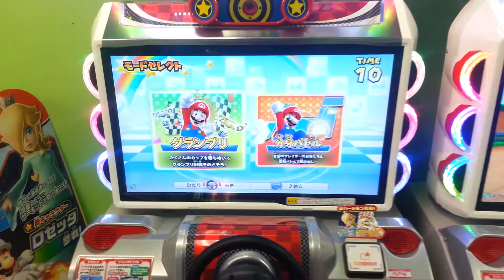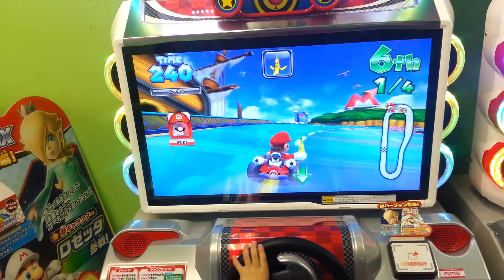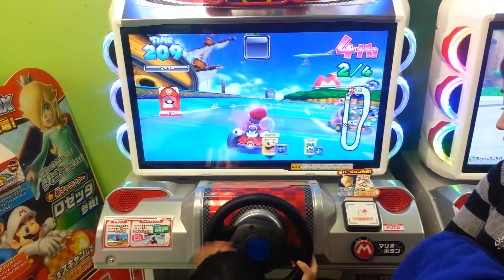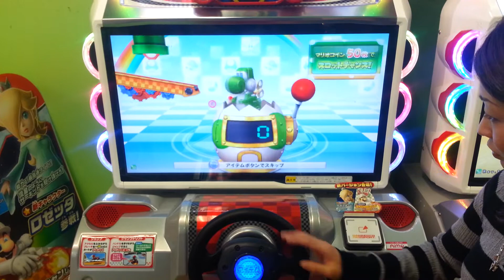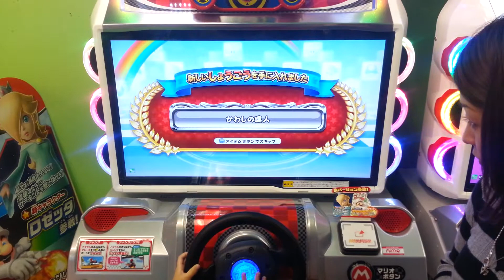Tearing It Up on Mario Kart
This is my 4yr old, Caleb, showing us how it's done on Mario Kart Arcade in Aeon Mall, Okinawa Japan.